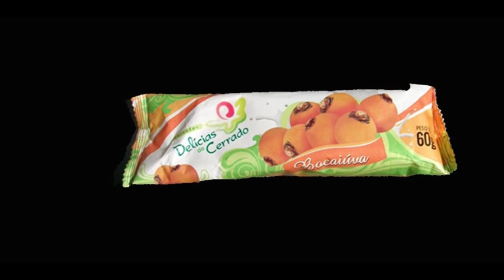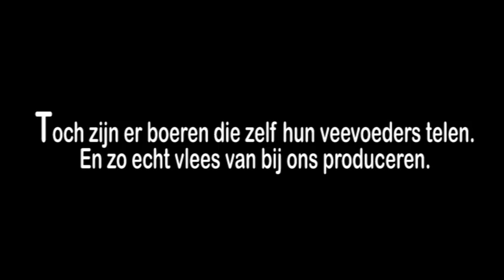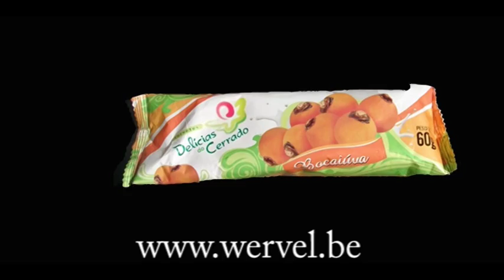Red de Cerrado - kies voor biovlees of sojavrij vlees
De Cerrado ten zuiden van Amazonewoud wordt bedreigd door de soja-expansie. Soja is de fastfood voor de veestapel in Europa. Europese veehouders die inzetten op voederautonomie (zelf voeders telen en ze niet meer moeten aankopen), varen er wel bij omdat de sojaprijzen volatiel zijn en in de lift zitten. Bovendien kunnen zij aan de consument écht "vlees van hier" aanbieden.